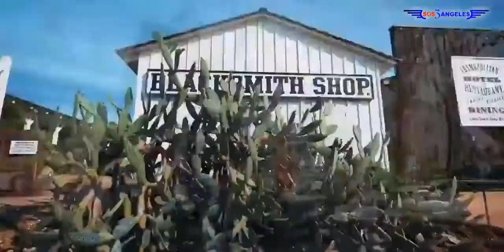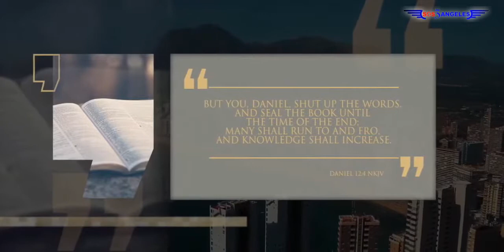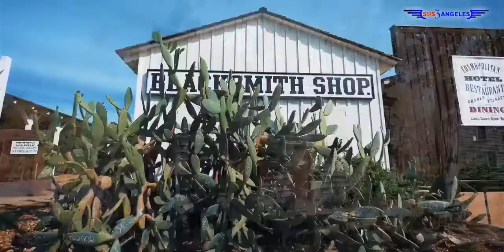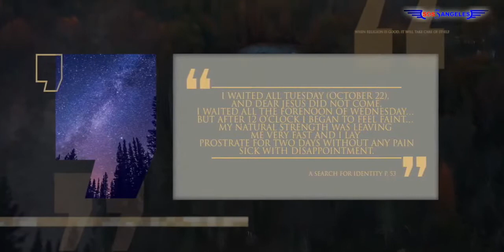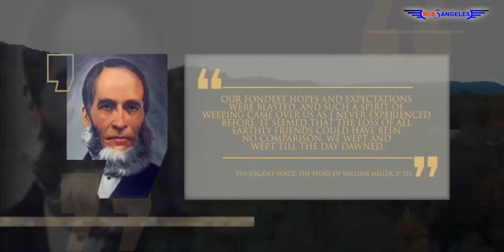🔴 #5 EL GRAN CHASCO | Lineage Journey 2 (Español)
5. El Gran Chasco | Lineage Journey 2 (Español)
Al predicar el mensaje de que Jesús venía pronto, muy pronto el movimiento tenía mucho tirón y experimentó un gran impulso. A pesar de que algunos se burlaban y otros dudaban, el número de personas que esperaban la segunda venida de Cristo era enorme. El movimiento era más fuerte en la costa nordeste de los EE.UU, aunque no era un movimiento exclusivo de Norteamérica. Otros hombres alrededor del mundo también predicaban la inminente segunda venida de Cristo a la Tierra. Los creyentes esperaban el retorno de Jesús en la primavera de 1844 y cuando esto no sucedió creó desilusión. Se planteó otra fecha, esta vez para otoño del mismo año (22 de octubre). Cristo no vino para esa fecha y los creyentes se llevaron una amarga decepción

✅ Hoy 22 de octubre conmemoramos el paso de Jesús del lugar santo al lugar Santísimo del santuario celestial, del comienzo del juicio investigador, del gran chasco y del inicio de movimiento del adventismo del séptimo día que posteriormente llegaría a ser la actual iglesia adventista del séptimo día, todo en conformidad a las profecías bíblicas especialmente de Apocalipsis 10 y Daniel 8:14, un día importante para no olvidar

⭕- Con los ojos fijos en el santuario CES 20

En ningún momento debemos perder de vista la importante obra que se está haciendo en favor de nosotros en el Santuario celestial. Se nos amonesta

"Como pueblo, debemos ser estudiantes fervientes de la profecía; no debemos descansar hasta que entendamos claramente el tema del Santuario, el cual está expuesto en las visiones de Daniel y de Juan. Este asunto arroja gran luz sobre nuestra posición y nuestra obra  actual, y nos da una prueba irrefutable de que Dios nos ha dirigido en nuestra experiencia pasada

Explica nuestro chasco de 1844, mostrándonos que el Santuario que debía ser purificado no era la Tierra, como habíamos supuesto, sino que Cristo entró entonces en el Lugar Santísimo del Santuario celestial y allí está realizando la obra final de su oficio sacerdotal, en cumplimiento de las palabras del ángel comunicadas al profeta Daniel: 'Hasta dos mil trescientas tardes y mañanas; luego el santuario será purificado

"Nuestra fe con referencia al mensaje de los ángeles primero, segundo y tercero era correcta. Los grandes hitos por los cuales hemos pasado son inamovibles. Aun cuando las huestes del infierno intenten derribarlos de sus fundamentos, y triunfar en el pensamiento de que han tenido éxito, no alcanzarán su objetivo

Esos pilares de verdad permanecen firmes como las montañas eternas, sin ser conmovidos por todos los esfuerzos de los hombres combinados con los de Satanás y su hueste. Podemos aprender mucho, y debemos estar constantemente escudriñando las Escrituras para ver si estas cosas son así.

El pueblo de Dios ha de tener ahora sus ojos fijos en el Santuario celestial, donde se está realizando el servicio final de nuestro gran Sumo Sacerdote en la obra del juicio, donde él está intercediendo por su pueblo".—El Evangelismo, 166. CES 20 - CES 21.1

EL LIBRO QUE HACE TEMBLAR AL VATICANO, EXPONE TODOS SUS PECADOS OCULTOS DESENMASCARANDO SU NUEVO ORDEN MUNDIAL, Y LAS ACTIVIDADES ESPIRITISTAS DE LOS ANGELES CAIDOS, DESCUBRE EL FUTURO CON LAS PROFECIAS BÍBLICAS, CÓMO LA GRAN MAYORÍA DEL MUNDO SE UNIRÁ EN ABIERTA REBELIÓN CONTRA LA INMUTABLE LEY DE DIOS Y OBTENDRÁN LA MARCA DE LA BESTIA Y EL 666

📌 !ADQUIÉRALO GRATIS!

!MUY PRONTO SE IMPONDRÁ UN NUEVO ORDEN MUNDIAL, PARA QUE GOBIERNE EL ANTICRISTO!
¿COMO TERMINARÁ LA HISTORIA DE ÉSTA TIERRA? ¡USTED ES UNO DE SUS PROTAGONISTAS!

Estamos agradecidos a Dios por su gran misericordia, por haber inspirado este poderoso libro "El Conflicto de los Siglos"

Les invito a que lo puedan descarga y leer con oración, de ésta manera podrán visualizar Profeticamente los últimos acontecimientos de este planeta, que se cumplirán frente a nuestros ojos, descubrirá tras las cortinas cómo, porqué, quiénes están atrás de este drama inminente, ¿cómo poder enfrentarlos y salir victoriosos de las huestes malignas que están aliadas a este Nuevo Orden Mundial?

Recibe contenido en 👇  Telegram
SOS3ANGELES 🌎